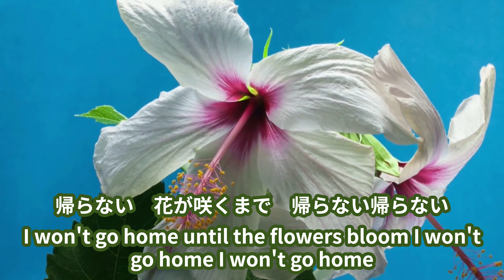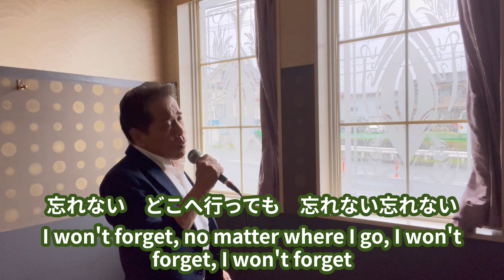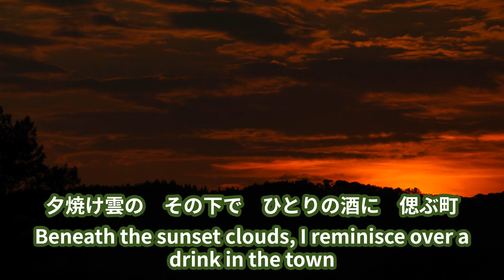夕焼け雲/千昌夫 cover by HIDE70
千昌夫　夕焼け雲